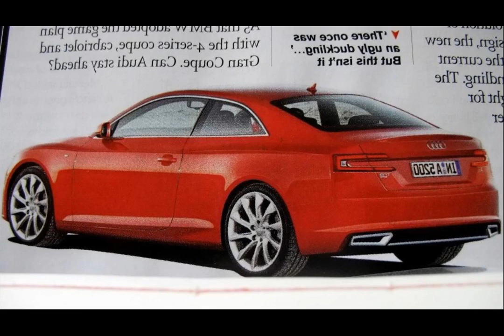audi a5 2015 model 5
audi a5 2015 model 5th
2015 audi a5 release date
nuova audi a5 2015
nouvelle audi a5 2015
2015 audi a5 redesign
neuer audi a5 2015
audi a5 new model 2015
2015 audi a5 convertible
2015 audi a5 sportback